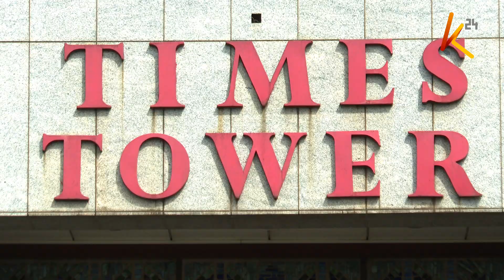Minority leader Opiyo Wandayi calls for an audit of the revenue collection body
Minority leader in the National Assembly Opiyo Wandayi is calling for an audit of the revenue collection body, KRA, and the revenue collection and management system over suspicion that it could be the cause of the current cash crunch facing the country. this has been brought to the foe by the unprecedented salary delay for civil servants across the country.